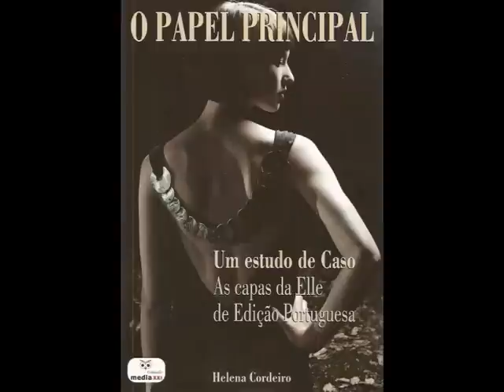Helena Cordeiro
Helena Cordeiro, autora do livro "O Papel Principal.
Um estudo de caso. As capas da Elle de edição Portuguesa" (ed. Media XXI).